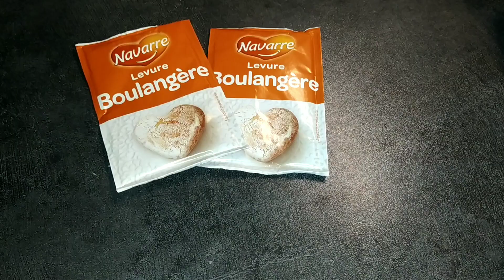recette des donuts américain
🍩🍩  NE PAS LES LAISSER REPOSER SUR DE L'ALUMINIUM  CAR SA COLLE ( je n'avais plus de papier cuisson) 😄😄

Ingrédients  :

- 500g de farine
- 2oeufs
- 50g de beurre fondu
- 2 sachet de levure boulangère
- 1 demi cac de sel
- 50g de sucre
- 200ml de lait tiède

Pour le glaçage :

Du chocolat noir mélangé avec de la crème liquide et du beurre

Décoration :

- Speculos mixé
- Oreo mixé
- Noix de coco rapé

N'oubliez pas d'activer la cloche 🔔 pour recevoir une notification lors de la mise en ligne
et de cliquez sur le gros pouce bleu vers le haut 👍👍

Musicien: @iksonofficial